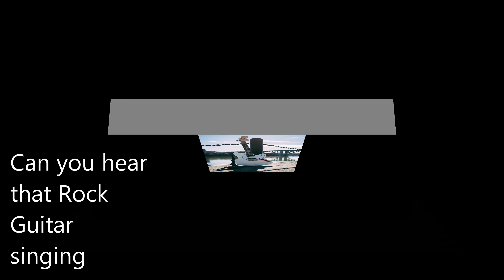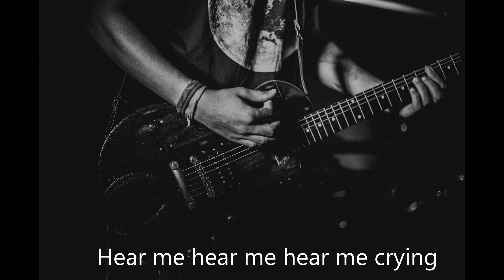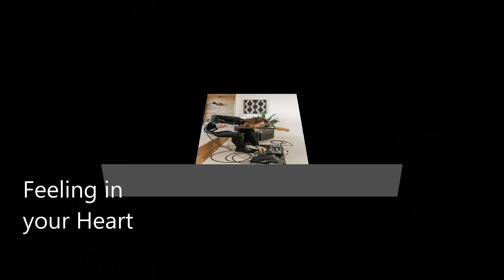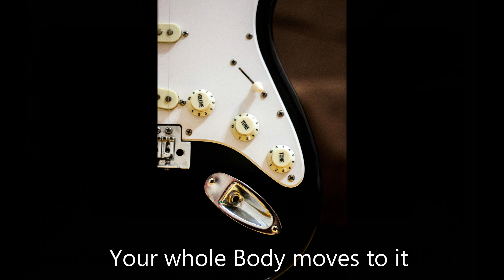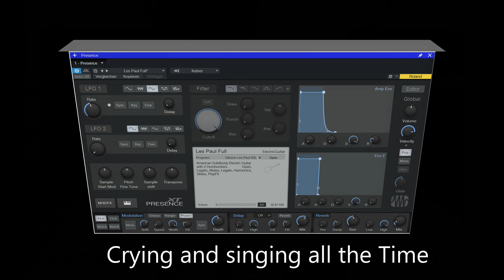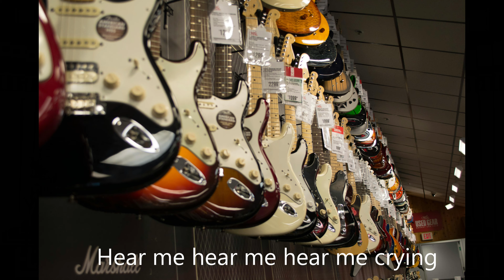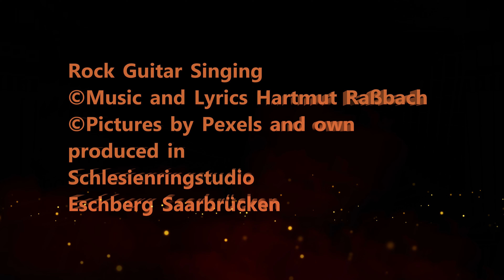Rock Guitar Singing © Music and Lyrics Hartmut Raßbach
This Song is around the Rock Guitar.